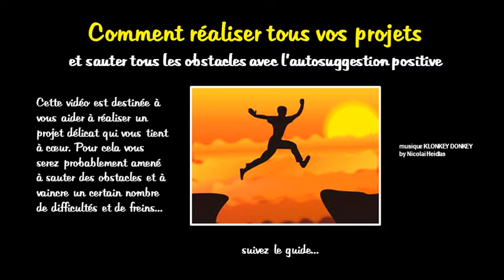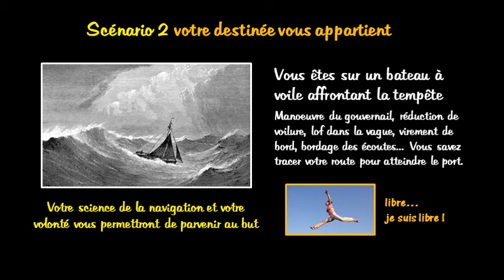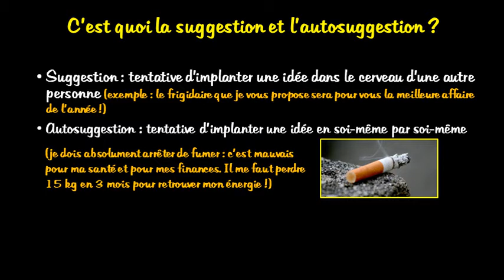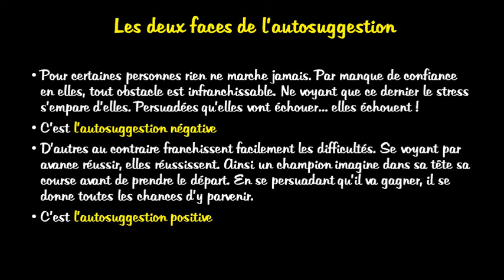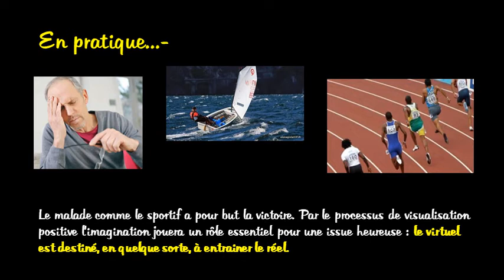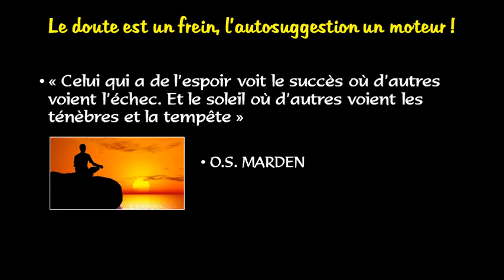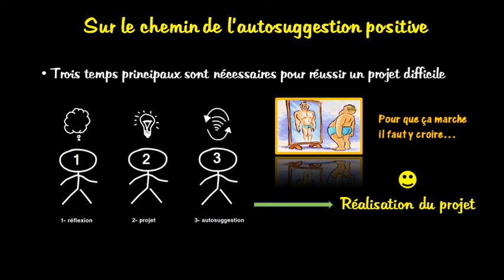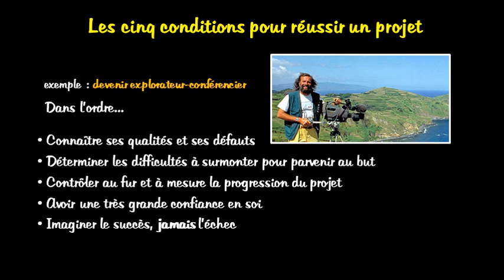Comment réaliser tous vos projets avec l'autosuggestion positive (YT)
Deux scénarios pour une même vie.
La première façon d’imaginer la vie d’un homme est de le voir en passager d'une coquille de noix ballottée par les flots. Ceux-ci l’entraînent où ils veulent. La coquille n’a aucun pouvoir sur la route suivie. Elle embarque de l'eau et peut être engloutie à tout moment avec son passager incapable de réagir.
La seconde façon est d'imaginer l'homme sur un bateau à voile au milieu de la tempête. En danger dans ce milieu hostile, il manœuvre le gouvernail, oriente les voiles, remonte au vent pour rejoindre sans encombre sa destination malgré les vagues. Il s'encourage en permanence et s'imagine déjà à bon port. Pour lui, il ne peut en être autrement. A aucun moment il n'imagine le pire. Notre marin est acteur de sa vie. L'autosuggestion est sa force. Et vous, voulez-vous rester passager de votre existence ou bien préférez-vous devenir un marin responsable de sa destinée ? Si c'est le cas la bataille sera rude, mais vous vous débarrasserez de vos addictions, de vos mauvais penchants et accéderez alors à votre Liberté intérieure ! L'autosuggestion permet de vaincre : projet, compétition sportive, maladie... Pourquoi s'en priver ? Pour en savoir plus cliquer